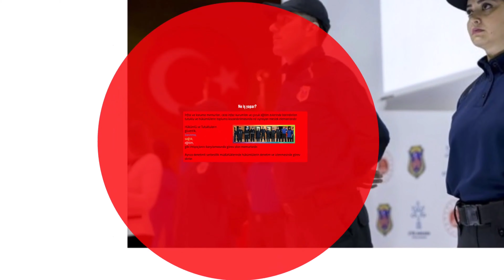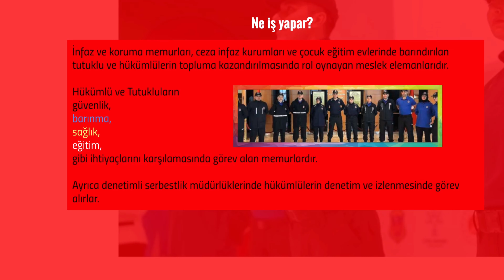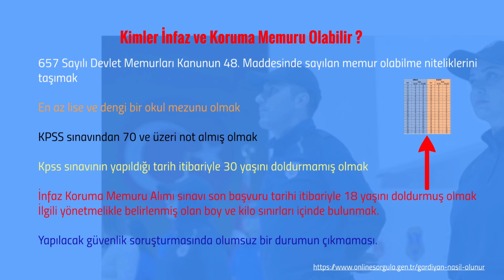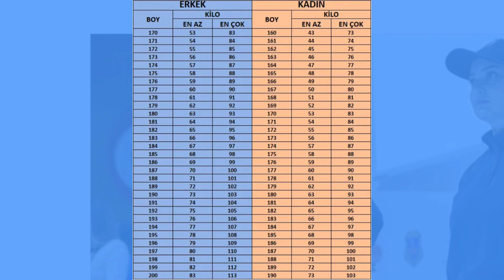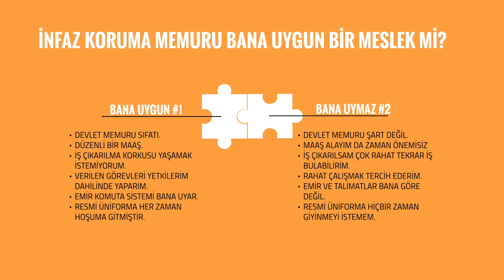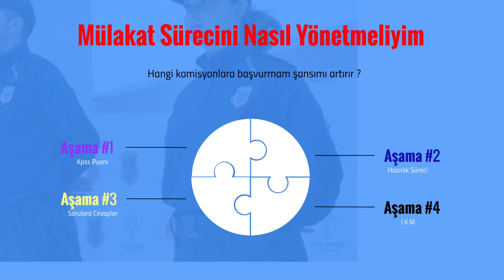İNFAZ KORUMA MEMURU NASIL OLUNUR! 2022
İnfaz koruma memuru yakın savunma videolarıma çok sayıda yorum ve sorular geliyor. Bende en kısa şekliyle infaz koruma ne iş yapar ve bu meslek için süreçleri aşmak gerekir gibi konular üzerinde durdum.

İsteğiniz bölümü hızlıca ulaşmak için  aşağıdan seçerek izleyebilir siniz.

00:00 Tanıtım
01:01  infaz koruma memurluğu iş alanı neresidir.
03:28  infaz koruma memurluğu şartları nelerdir.
06:30  Boy ve kilo ölçümü şartları
07:08  İnfaz koruma memurluğu size uygun mu
09:48 İnfaz koruma memurluğu alım süreci nasıl ilerliyor
12:44 infaz koruma memurluğu mülakat sürecini nasıl yönetmeliyim
14:17 Savunma ve dövüş sporları infaz koruma mülakatlarında işime yarar mı?
15:00 Benim mülakat sürecim nasıl geçti yaptığım sporlar etkili oldu mu?
18:40 infaz koruma memurluğu mülakatın kıyafet ve konuşma önemli mi?
19:33 infaz koruma memurluğu mülakatında hangi sorular sorulabilir?

ceza infaz ve güvenlik hizmetleri bölümü ve yakın savunma teknikleri videolarıma aşağıdaki linkten ulaşabilir siniz.

İnstagram... metingumusay
Facebook... Metin Gümüşay
Twitter. Metin Gümüşay